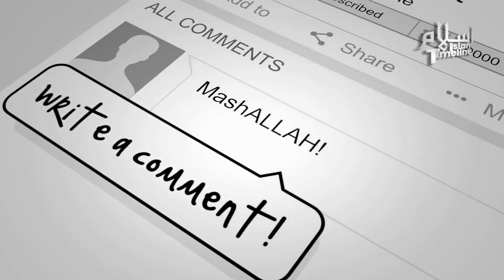Imam Mehdi Ka Zahoor Kab Hoga | Mufti Tariq Masood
Assalam O Alaikum Wr Wb

akhri maarka,
imam mehdi ka zahoor ki nishaniyan,
imam mahdi,

NOTE:
Any of the views expressed by the speakers do not necessarily represent the views of IslamTimeline or any other projects it may have or intend to do. Thanks